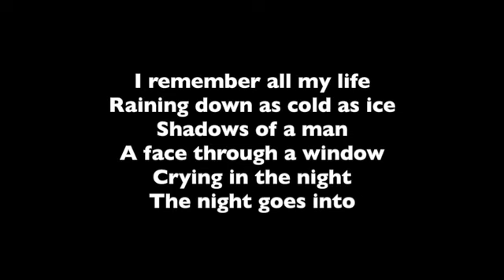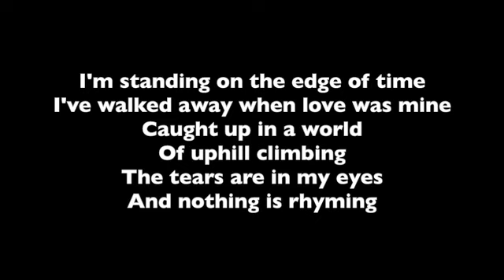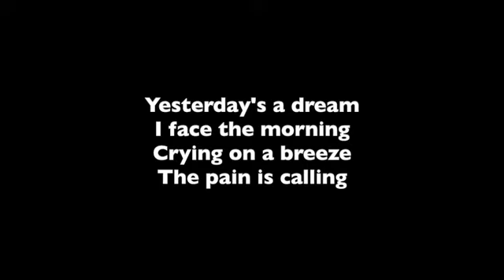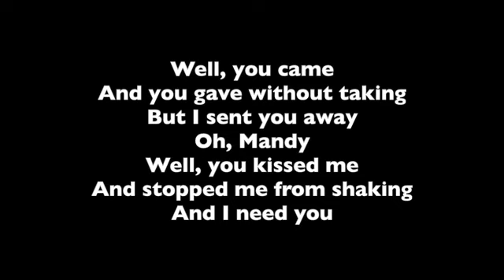Mandy – Barry Manilow – Professional Backing Track with Lyrics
This is a professional backing track with lyrics for the Barry Manilow song, Mandy.